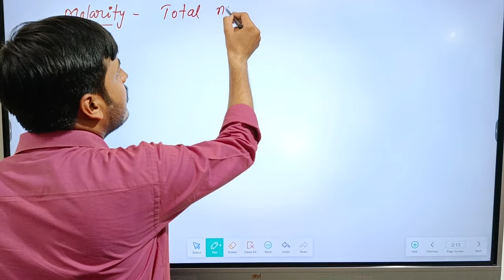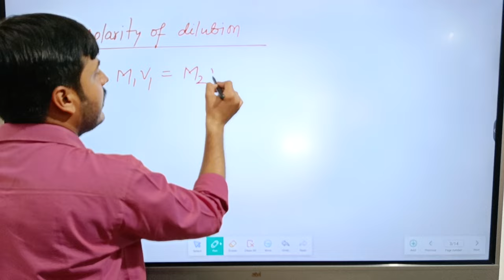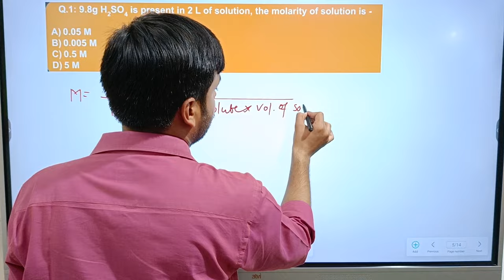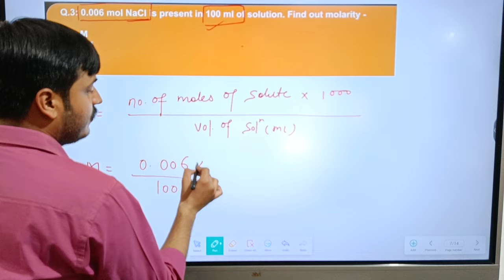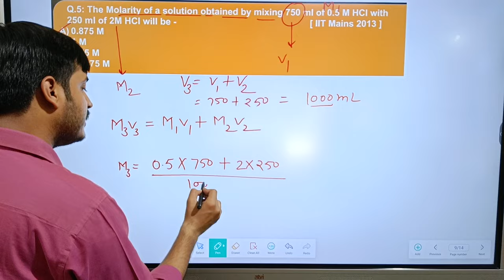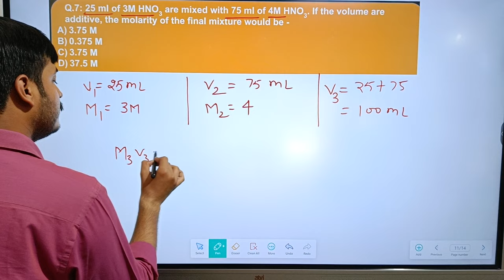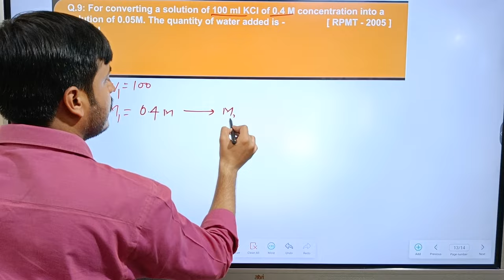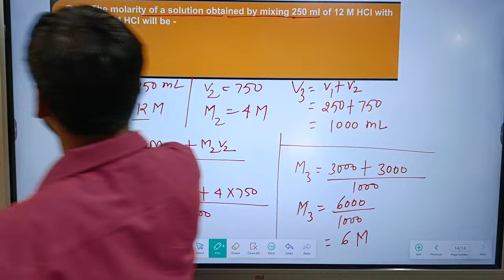molarity lecture 1 (English medium)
iit,neet -molarity concentration term